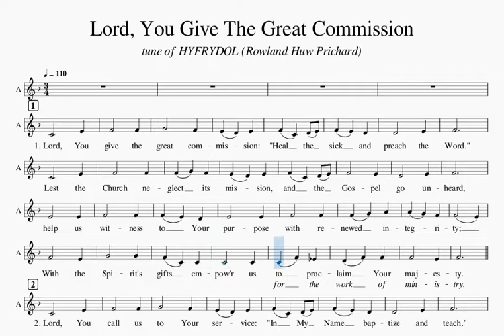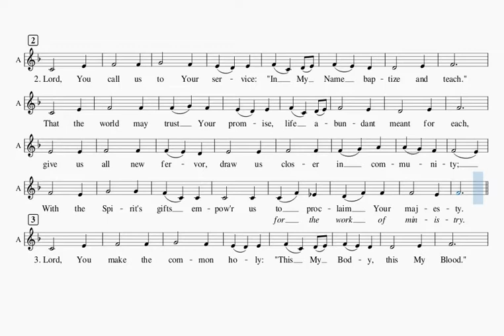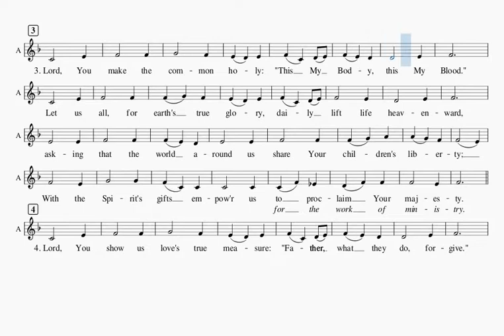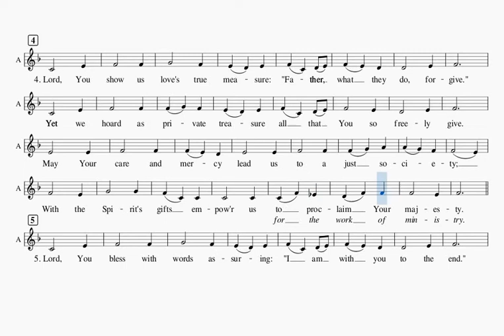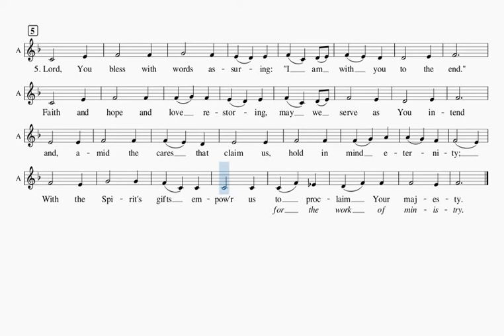Lord, You Give The Great Commission (Alto Part)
Words composed by Jeffrey William Rowthorn

Tune composed by Rowland Huw Prichard